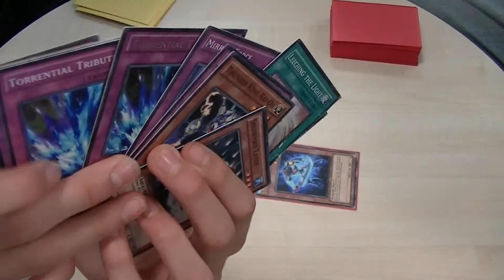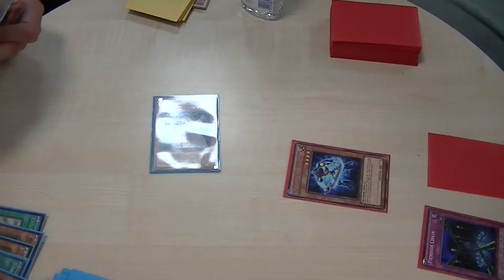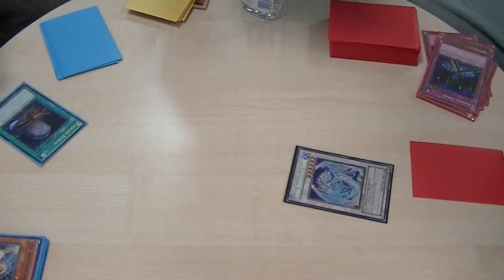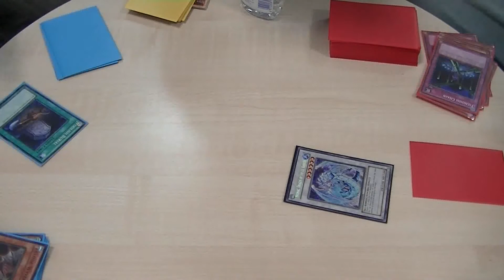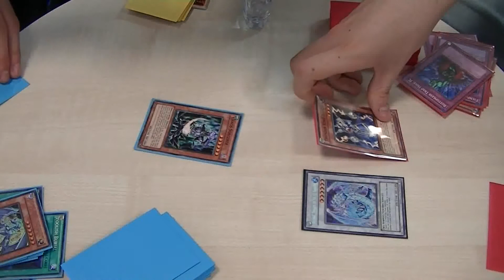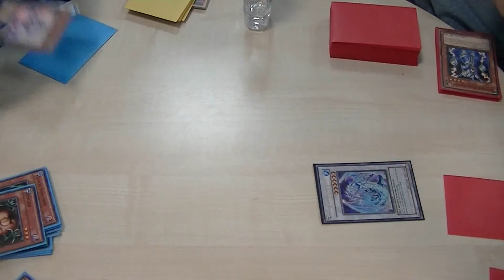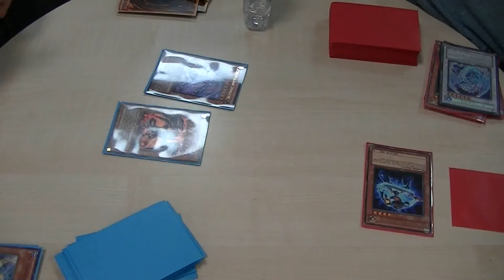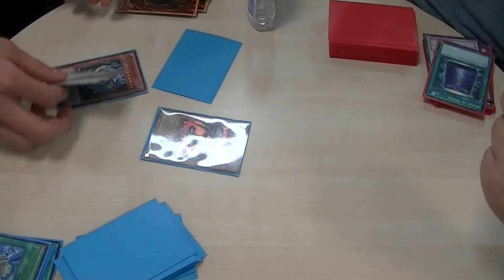Photon Chaos vs Chaos Dragons G2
Me - Photon Chaos

Anto - Chaos Dragons